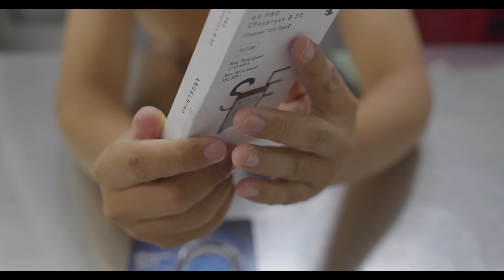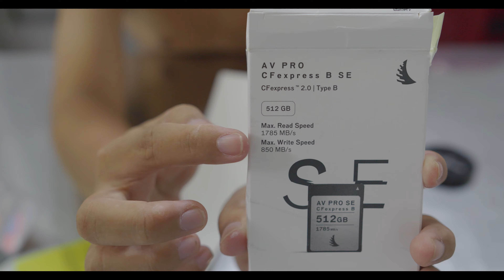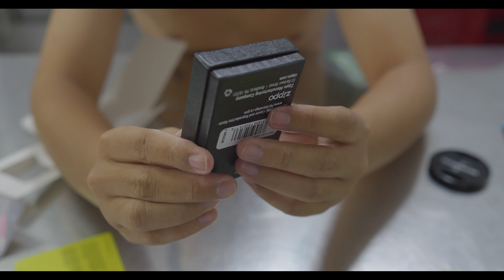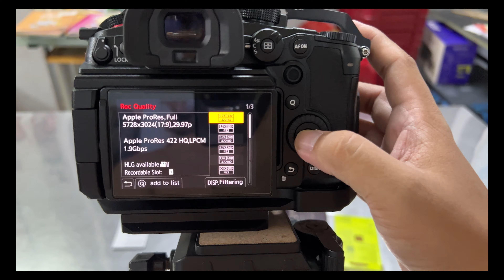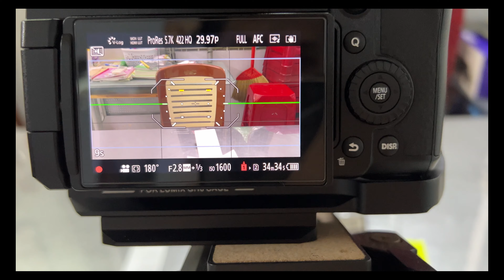UNBOX CFEXPRESS CARD ANGELBIRD 512GB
Clip mình unbox thẻ nhớ tốc độ cao CFExpress Angelbird 512GB, trong clip có unbox luôn đầu đọc thẻ CFExpress và cả hộp quẹt Zippo. :v

Clip được quay hoàn toàn bởi Panasonic GH6, Olympus 17mm f1.2 PRO và iPhone 13 PRO MAX.